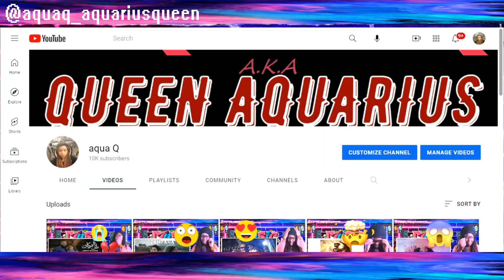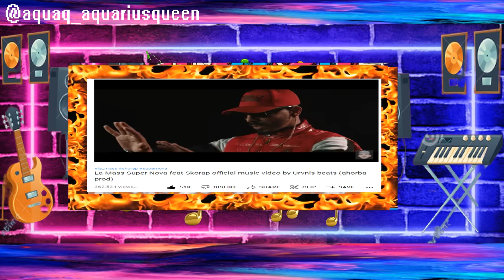La Mass - Super Nova feat Skorap (MUSIC VIDEO REACTION)